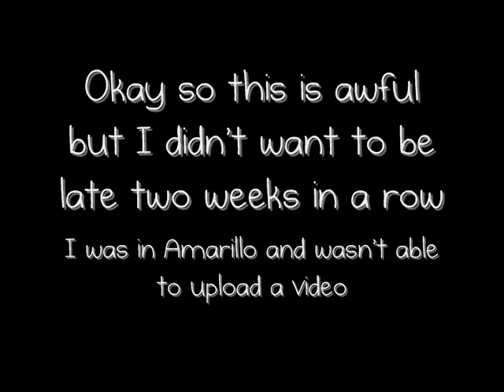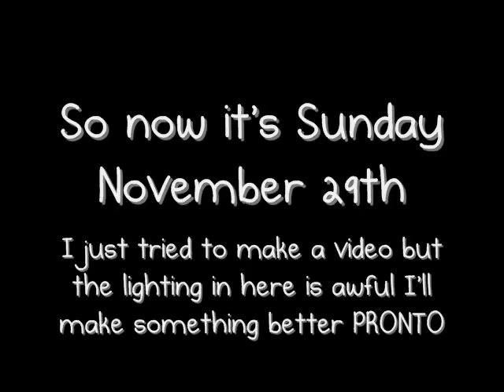Crappy Week 16.wmv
Sigh, very crazy past couple of weeks.